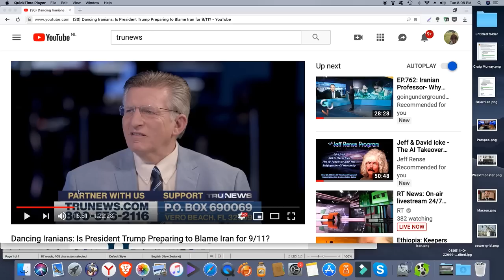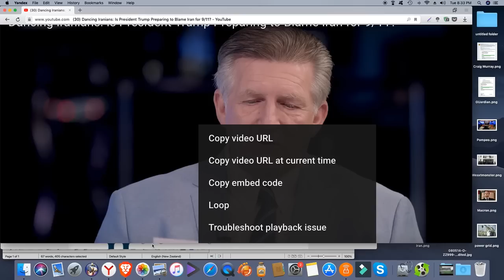Why is the American elite seething with hatred for Russia?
I am not a Christian by persuasion but I happen to agree with just about every word of this analysis , right down to the contention that America (and its "allies") is a satanic nation.

I had shivers up my spine listening to this.

It really brought home to me what we are living through.

Dancing Iranians: Is President Trump Preparing to Blame Iran for 9/11?